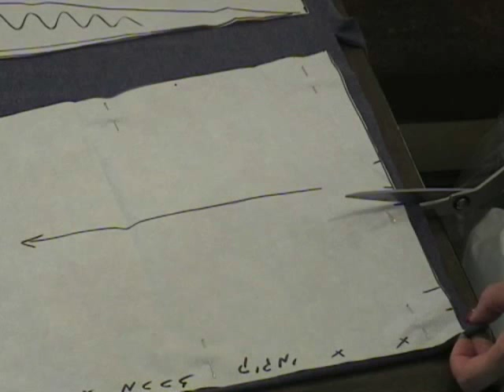גזירה של חולצת שאל :Sitam קורס תפירה ותדמיתנות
בסרט רואים איך לגזור את החולצה